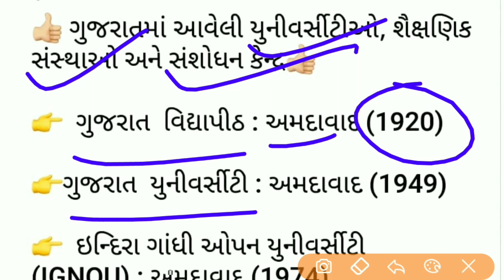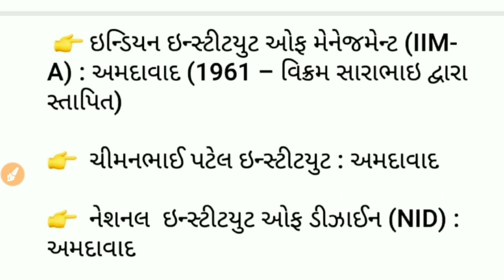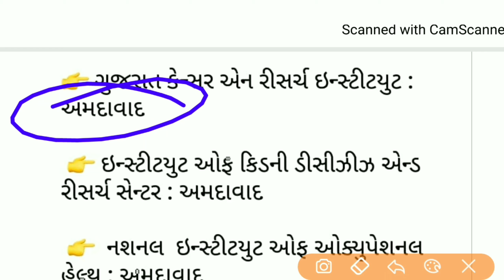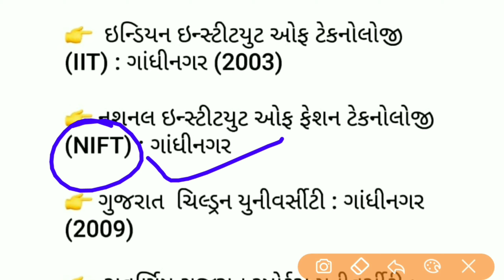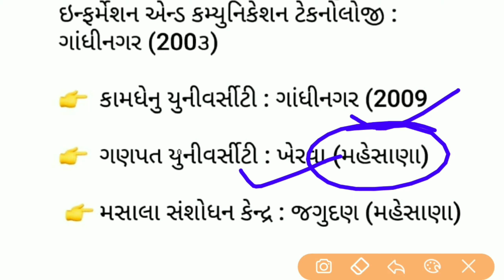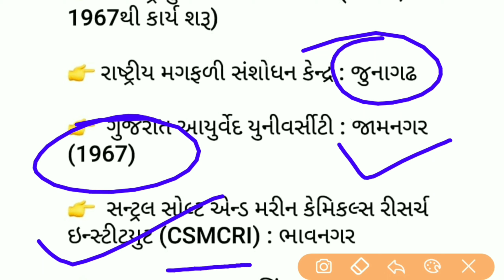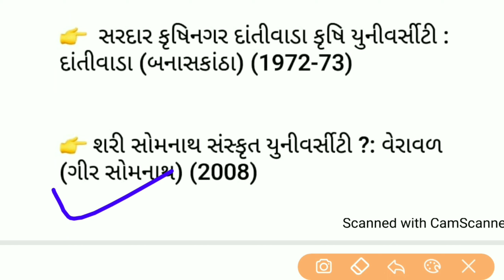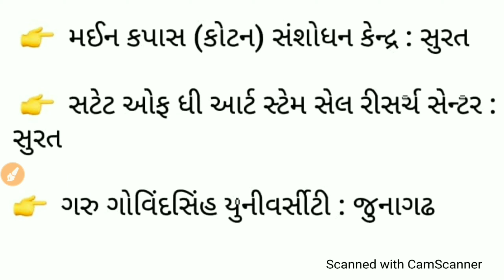ગુજરાતમાં આવેલી યુનિવર્સિટીઓ શૈક્ષણિક સંસ્થાઓ અને સંશોધન કેન્દ્ર ની માહિતી!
યુનિવર્સિટી ના નામ
શૈક્ષણિક સંસ્થાઓ ના નામ
સંશોધન કેન્દ્રના નામ
યુનિવર્સિટી કયા આવેલી
શૈક્ષણિક સંસ્થાઓ કયા આવેલી
સંશોધન કેન્દ્રના કયા આવેલા
યુનિવર્સિટી ની સ્થાપના કયારે થઈ
શૈક્ષણિક સંસ્થાઓ ની સ્થાપના કયારે થઈ
સંશોધન કેન્દ્રની સ્થાપના કયારે થઇ